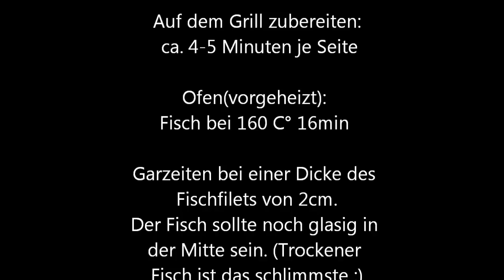Fisch grillen / grill blue Marlin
Fisch (Marlin)  auf dem Grill oder im Ofen zubereiten